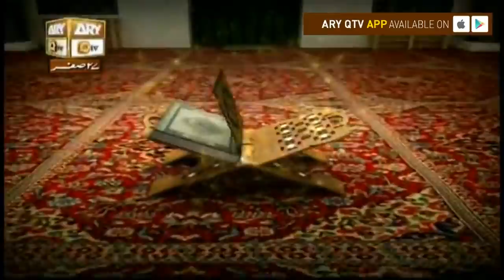Hikmat-e-Quran - 17th November 2017 - ARY Qtv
HIKMAT E QURAN

Any step we take in our life cannot be more tremendous, blessed and worthwhile than the step we take for a  journey inside the Quran. This journey would take us towards unending delights and immeasurable treasures that have been sent by our Creator and Master for us and for entire of human beings. This program has been designed to disseminate Quranic Applied Divinity and Quranic Social Understanding.